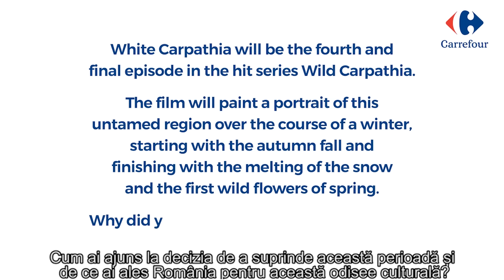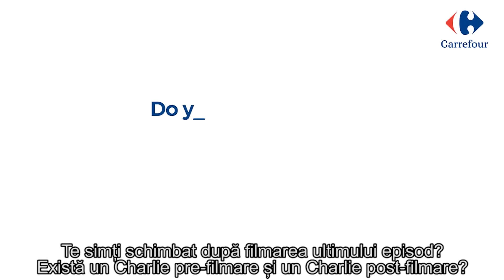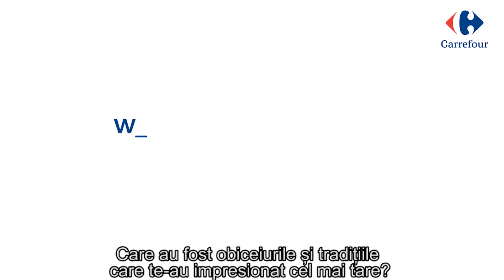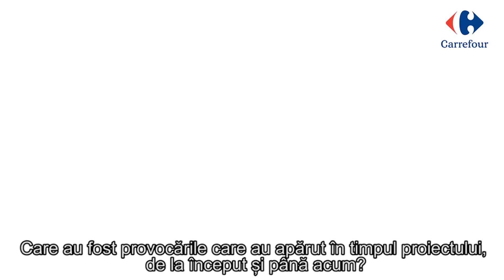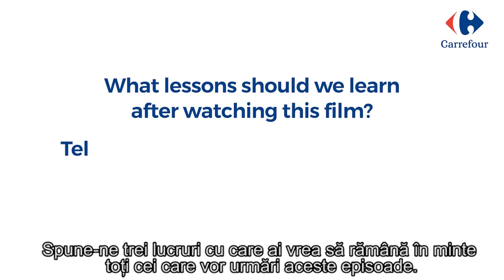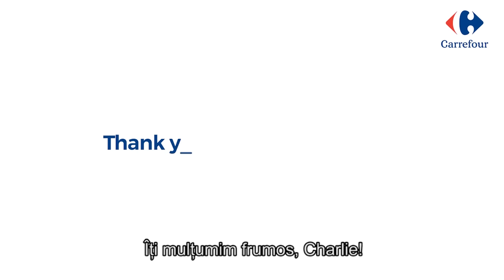Wild Carpathia 4 - Interviu cu Charlie Ottley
Am fost curiosi sa aflam ce a insemnat aventura Wild Carpathia 4 in spatele camerelor si l-am luat pe Charlie Ottley la intrebari.